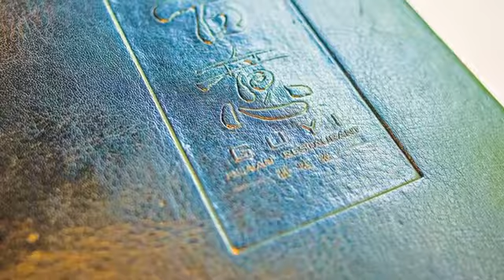[靜安區] 古意湘味濃(富民路店) (美食)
天冷吃辣暖身，天熱吃辣開胃，愛吃辣的人不少，但不敢吃辣的也是大有人在。古意湘味濃的湘菜經過改良，大多菜色的辣度都是多數人可以接受的，提供因「辣」而害怕湘菜的人一個嘗試的機會！不過幾道招牌菜仍保持著讓人冒汗的辣味，比方說剁椒魚頭，辣味融進鮮味裡，吃到一半還可倒入麵條，吸收魚湯菁華。乾鍋酸筍雞的味道層次豐富，辣中帶酸，又香又脆。不辣的菜則推薦紅燒肉，以瘦肉為主，湯汁收得很乾，吃起來香甜不膩。無論愛辣或不愛辣，都來試試古意湘味濃吧！